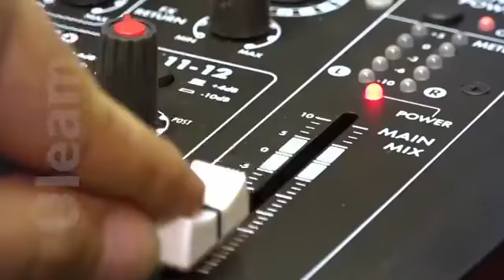Entrevista al Mg. Jorge Vivas Coordinador de Agropecuaria. El Carmen y al Ing. Vicente Pazmiño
En su intervención el Mg. Jorge Vivas Cedeño
Coordinador  de la Carrera de Agropecuaria. ULEAM.  Extensión El Carmen, se refirió a temas como:
Logros en la profesión e incidencia en el fortalecimiento de
la productividad
Proyecto de investigación Sostenibilidad agronegocios y nutricion en el cultivo de plátano.
Proyecto integrador en plátano asociado a la vinculacion.
Enfermedades del plátano, cuidado cosecha y pos cosecha.
Cría de codornices, siembra y cultivo de tilapia, siembra y cultivo del cacao. Entre otros temas.
El Ing. Vicente Pazmiño Chica. Coordinador  Académico de Nivelación, Extensión Bahía de Caráquez, en cambio hablo de.
La Coordinación Académica en Nivelación en la Extensión Bahía.
Cantidad de estudiantes que asisten a clases virtuales.
Problemas de conectividad.
Capacitaciones, emprendimientos, entre otros temas.